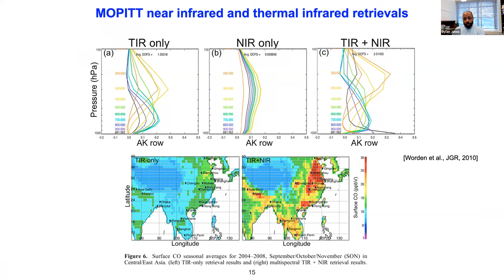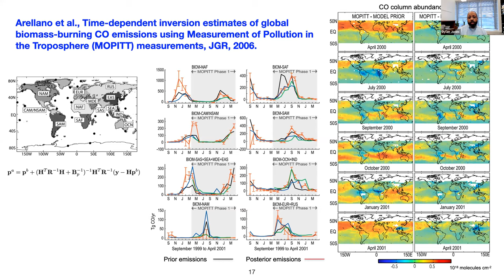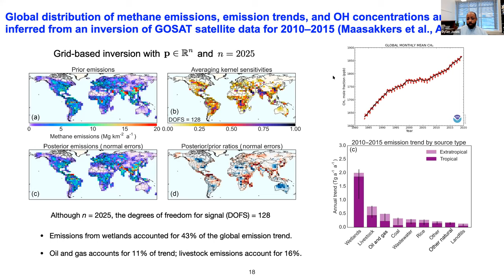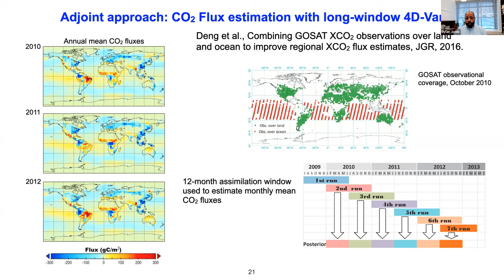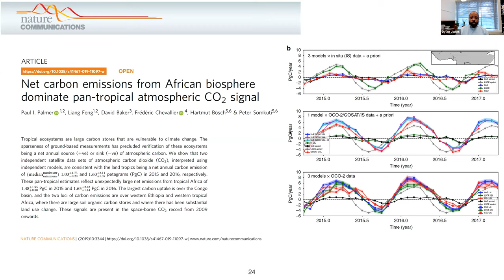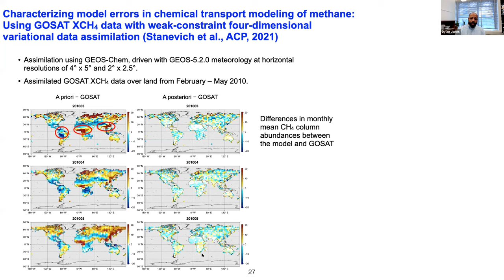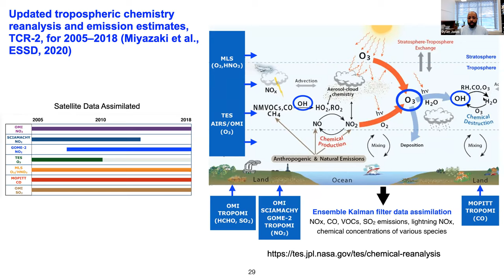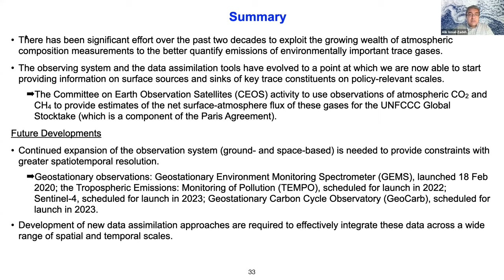Data assimilation and inverse modelling of atmospheric trace constituents (Part II)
Joint ICTP-IUGG Workshop on Data Assimilation and Inverse Problems in Geophysical Sciences | (smr 3607)
Speaker: Dylan JONES (University of Toronto, Canada)